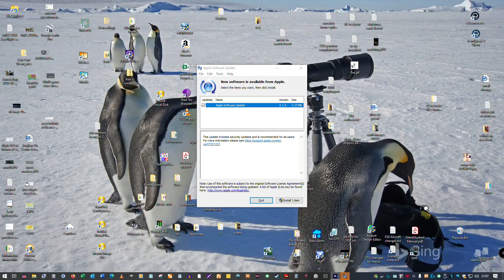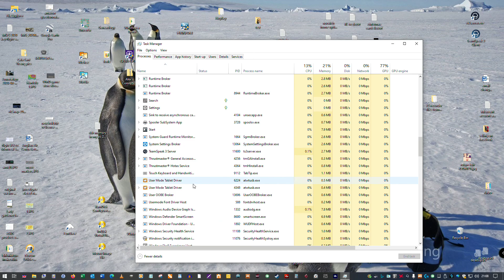Bug ends flight - and not a cute little insect bug either!!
So I was happily flying around Lake Garda in Italy, when I decided to try and call up the approach for the landing I was due to make at the airport in the next valley.

Nope! Trying to call it up on the GPS just crashed the sim.